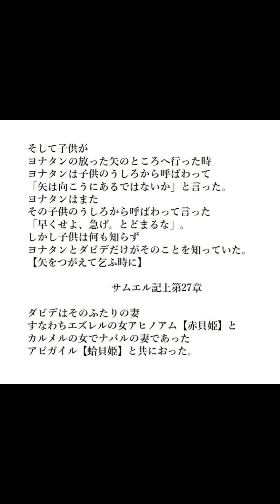2回死ぬ大国主 1300年のあいだ誰にも見つかることのなかった古事記の謎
ここに八上比賣ヤガミヒメ
八十神ヤソガミに答へて言はく
「吾は汝たちの言を聞かじ
大穴牟遲の神(大国主)と
結婚しようと思います」
といひき。

かれここに八十神怒りて
大穴牟遲の神を殺さむと
あひ議ハカりて
「この山には赤い猪がいる。
わたしたちが追い下すから
汝待ち取れ。
もし待ち取らずは
かならず汝を殺さむ」
といひて
火もちて猪に似たる大石を燒きて
転がし落しき。

ここに追ひ下し取る時に
すなはちその石に燒きつかれて
大穴牟遲神は死ウせたまひき。

ここにその御祖ミオヤの命
哭き患ウレへて
天にまゐ上りて
神産巣日カミムスビの命に
參りましたので
𧏛貝キサガヒ比賣(赤貝)と
蛤貝ウムガヒ比賣(ハマグリ)とを
遣りて
生き還らしめなさいました。

ここに赤貝姫が
汁を搾り集め
蛤貝姫がこれを受けて
母の乳汁として
塗りしかば
麗ウルハしき
壯夫ヲトコになりて
出であるきき。

ここに八十神見て
また欺きて
山に率ゐて入りて
大樹を切り伏せ
楔子クサビを
その木に打ち立て
その中に大穴牟遲の神を
入らしめて
すなはちそのクサビを
打ち離ちて
拷ウち殺しき。

ここにまたその御祖命
哭きつつ搜しかば
見つけ出して
その木を拆サきて
取り出して活き還らせて
その子に告りて言はく
「汝ここにあらば
遂に八十神に
滅コロさえなむ」
といひて

木の國の
大屋毘古オホヤビコの神の
御所ミモトに
違へ遣りたまひき。

ここに八十神
求めて追つて來て
矢をつがえて乞ふ時に
木の俣マタより
漏けて逃れて去イにき。

サムエル記上第18章

すなわちダビデが
かのペリシテびとを殺して帰った時
女たちはイスラエルの町々から出てきて
歌いつ舞いつ、サウル王を迎えた。
女たちは踊りながら互に歌いかわした。
「サウルは千を撃ち殺し
ダビデは万を撃ち殺した。」

サウルは、ひじょうに怒り
この言葉に気を悪くして
この日からのちダビデをうかがった。

次の日、神から来る悪霊が
サウル【八十神】にはげしく臨んで
サウルが家の中で狂いわめいたので
ダビデ【大穴牟遲】は
いつものように手で琴をひいた。
その時、サウルの手にやりがあったので
サウルは「ダビデを壁に刺し通そう」と思って
そのやりをふり上げた。
しかしダビデは二度身をかわしてサウルを避けた。

サウルの娘ミカル【八上比賣】はダビデを愛した。
サウルは「ミカルを彼に与えて
彼を欺く手だてとし
ペリシテびとの手で彼を殺そう」
と思ったので、ダビデに言った。
「あなたを、きょう、わたしのむこにします。」
そこでサウルは娘ミカルを彼に妻として与えた。
サウルは、ますますダビデを恐れた。
こうしてサウルは絶えずダビデに敵した。

サムエル記上第19章

サウルはその子ヨナタンおよびすべての家来たちに
ダビデを殺すようにと言った。
しかしサウルの子ヨナタンは深くダビデを愛していた。

さてサウルが家にいて
手にやりを持ってすわっていた時
主から来る悪霊がサウルに臨んだので
ダビデは琴をひいていたが
サウルはそのやりをもって
ダビデを壁に刺し通そうとした。
しかし彼はサウルの前に身をかわしたので
やりは壁につきささった。
そしてダビデは逃げ去った。

その夜、サウルはダビデの家に
使者たちをつかわして見張りをさせ
朝になって彼を殺させようとした。
しかしダビデの妻ミカル【御祖命】は
ダビデに言った
「もし今夜のうちに
あなたが自分の命を救わないならば
あすは殺されるでしょう」。
そしてミカルがダビデを窓からつりおろしたので
彼は逃げ去った。

ダビデは逃げ去り
ラマにいるサムエル【大屋毘古神】のもとへ行って
そしてダビデとサムエルは行ってナヨテに住んだ。

サムエル記上第20章

ダビデはラマのナヨテから逃げてきて
ヨナタン【八十神】に言った
「わたしがどんな罪を犯したので
わたしを殺そうとされるのでしょうか」。
ヨナタンは重ねてダビデに誓わせた。
彼を愛したからである。
ヨナタンは自分の命のように彼を愛していた。
ヨナタンはダビデに言った。
「わたしは的を射るようにして
矢を三本、そのそばに放ちます。
そして、『行って矢を捜してきなさい』
と言って子供をつかわしましょう。
わたしが子供に『矢は手前にある。
それを取ってきなさい』と言うならば
その時あなたはきてください。
しかしわたしがその子供に、『矢は向こうにある』
と言うならば、その時、あなたは去って行きなさい。

そして子供が
ヨナタンの放った矢のところへ行った時
ヨナタンは子供のうしろから呼ばわって
「矢は向こうにあるではないか」と言った。
ヨナタンはまた
その子供のうしろから呼ばわって言った
「早くせよ、急げ。とどまるな」。
しかし子供は何も知らず
ヨナタンとダビデだけがそのことを知っていた。

サムエル記上第27章

ダビデはそのふたりの妻
すなわちエズレルの女アヒノアム【赤貝姫】と
カルメルの女でナバルの妻であった
アビガイル【蛤貝姫】と共におった。